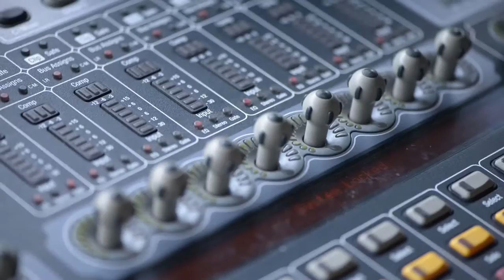Time Lapse of Pennysaver Amphitheater 2016 Season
This is a time lapse video done by our production company Global Audio Systems.  the event was held July 3, 2016.  This was the annual "Fest" presented by My Country 96.1fm.